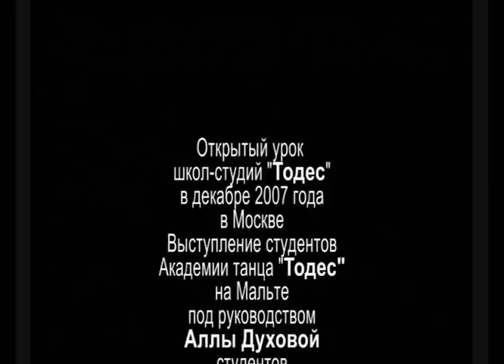RBSM TODES. RBSM Русская Школа-Пансион на Мальте.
RBSM Todes open lesson 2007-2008. Выступление студентов русской школы-пансиона на Мальте, на открытом уроке студий TODES в Москве. Хореограф - Анна Сядристая.